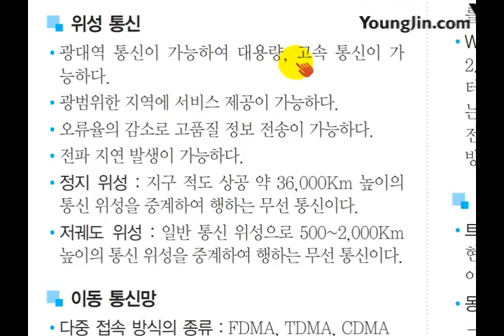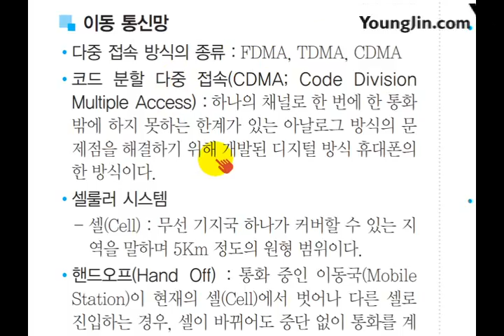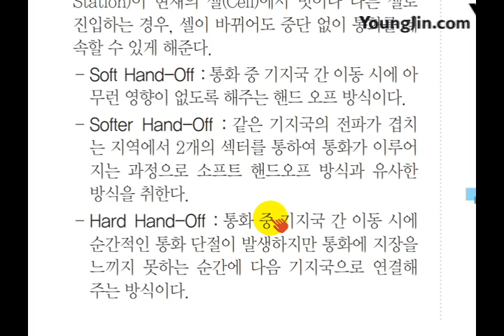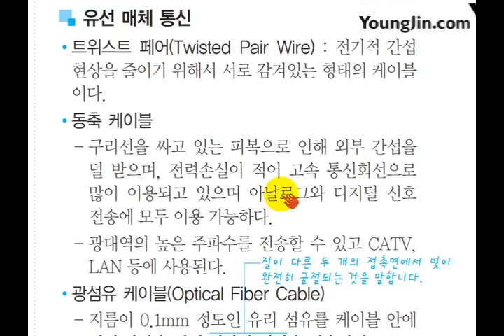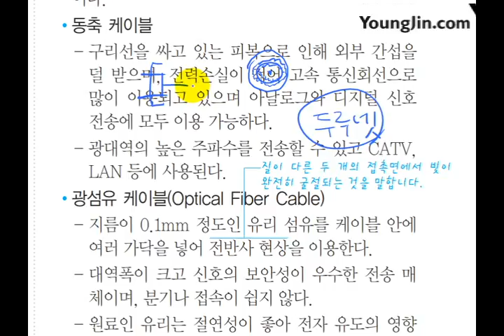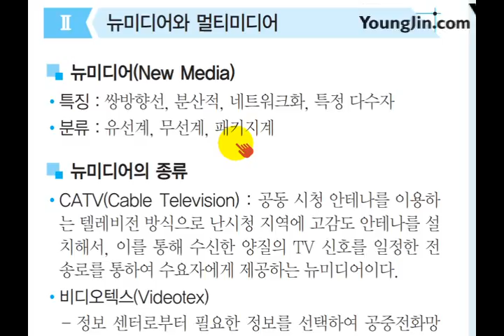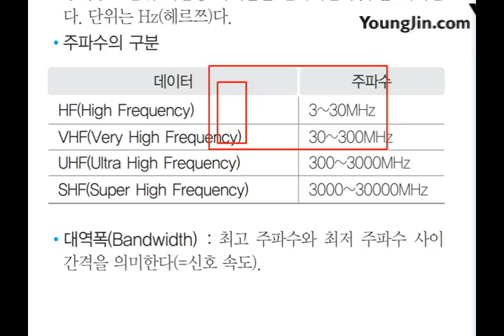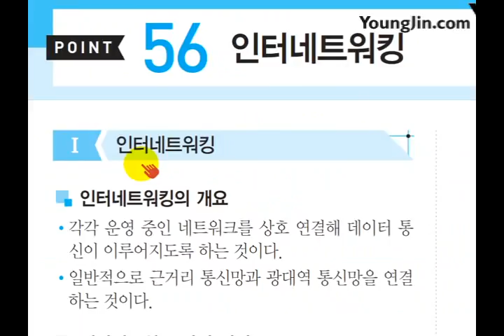[사무자동화산업기사 필기] 통신매체와 뉴미디어